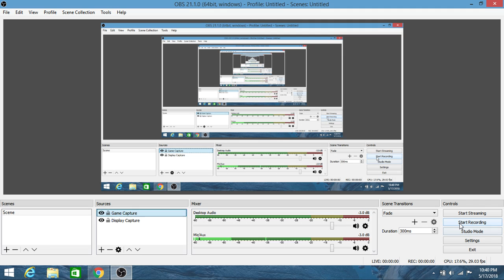Town of Salem #86 Sheriff and Escort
A shout out goes to Teza_Dino_Queen.